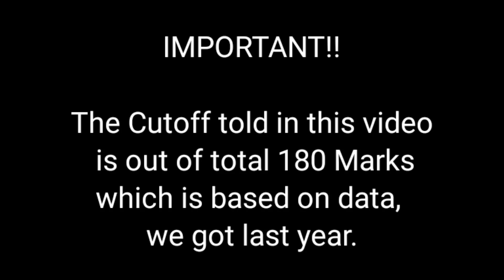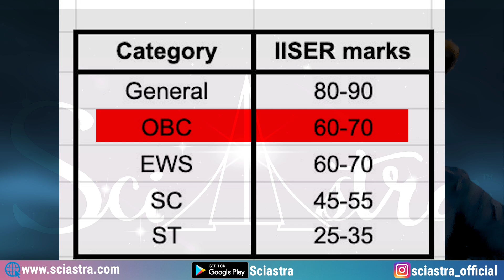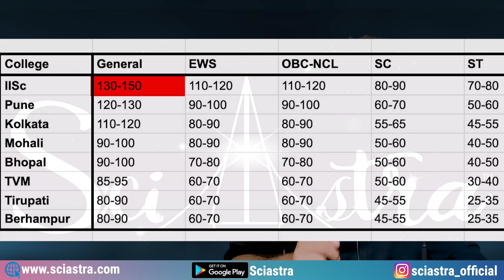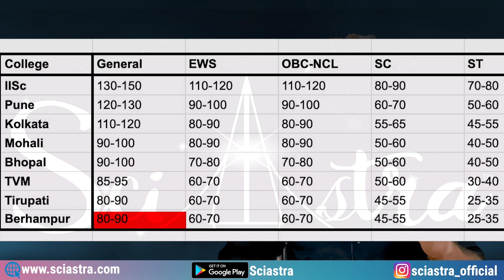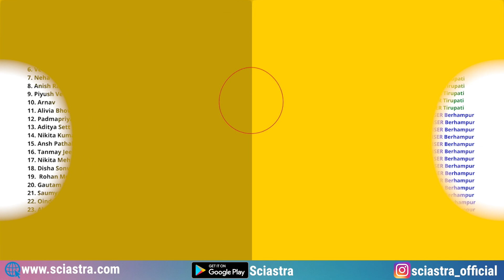IAT 2023 Cutoff- IISER Aptitude Test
1. IAT 2023 Complete Crash Course
2. NEST 2023 Complete Crash Course
3. IAT 2023 Rescue Course
4. NEST 2023 Rescue Course
5. IAT & NEST 2023 Complete Crash Course Combo
6. IAT & NEST 2023 Rescue Course Combo

There are many top Institutes in India with world-class infrastructure, campuses, facilities & facilities. The syllabus of their exams is the same as JEE and NEET for example:
IISc Bengaluru
7 IISERs
NISER
ISI
CMI
CEBS
IACS, and so many more.

IISER Thiruvananthapuram: Located in Kerala, this institute was established in 2008.